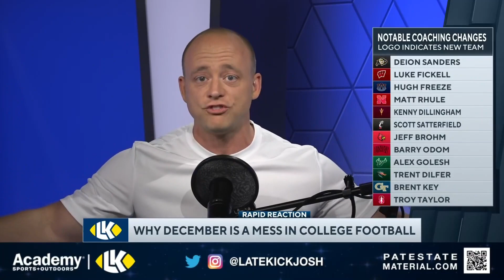Josh Pate On CFB's December Being A Disaster (Late Kick Cut)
College Football has been pulled in all directions in December with everything seeming to happen at once, and on Late Kick Live Ep 339 Josh Pate discussed how poor planning has led to an untenable situation to close the year in our sport. With the Transfer Portal and NIL both being wide open on top of conference title games, bowl games, the College Football Playoff, and Early Signing Day - why is it necessary for all these things to occur at the same time? Let us know what you think in the comments below and be sure to SUBSCRIBE to the channel and CLICK THE BELL for notifications as we bring you multiple live shows per week!